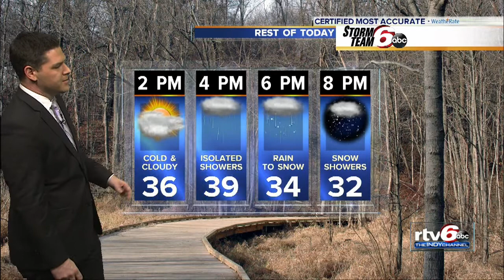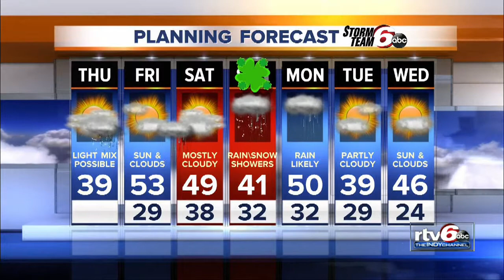Thursday's Forecast: Wintry mix possible in the evening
Light wintry mix is possible Thursday evening with highs in the 30s.